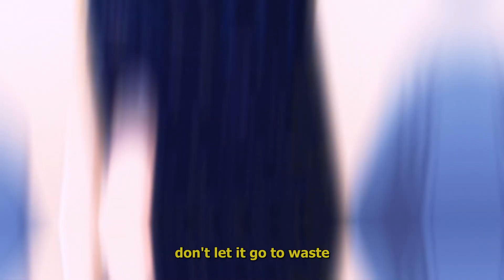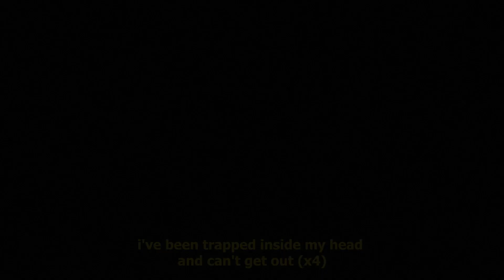crusey - tension seeker (lyrics)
Produced by crusey & trustt

Anime:
Loving Yamada at Lv999

Lyrics:
ive been trapped inside my head
and can’t get out
all my friends are insecure
and i don’t know what that’s about
but it’s fine
i know deep down that you hurt
i still lie
because i know
that’s not what you want from me

dont let it go to waste
i try to hide
feels like i’m stuck in place

and i know that you know
that you’re not the one for me
and i know that i can’t control
so i just grind my teeth

this time ill watch it all to the end
i won’t lose all my friends
and our feelings begin,
again

i’ve been inside my head and can’t get out (x4)

Loving Yamada at Lv999 AMV Sad Alternative Glitchcore Hyperpop Song